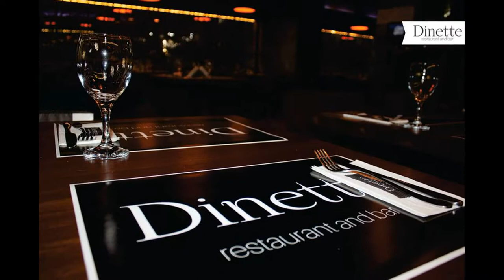Restaurants in Mazedonien (Dinette), Tetovo